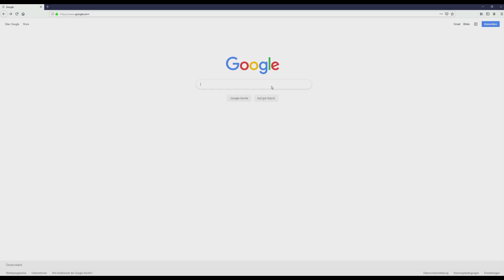Seitenteil ersetzen mit Kantenfräser MEC600 / quarter panel repair with metal edge cutter MEC600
Das prämierte (Bundespreis 2019 für Innovation) Kantenfräser Werkzeug MEC600 ist zum Öffnen von Schweißnähten und zur einfachen Außenhautentfernung entwickelt worden. Durch die verstellbare Führung des Fräsers ist ein einfaches Einstellen des MEC600 auf verschiedene Winkelstellungen der Bleche möglich, was zur Minimierung der Verletzungsgefahr beiträgt, da das Abrutschen von der Kante verhindert wird.